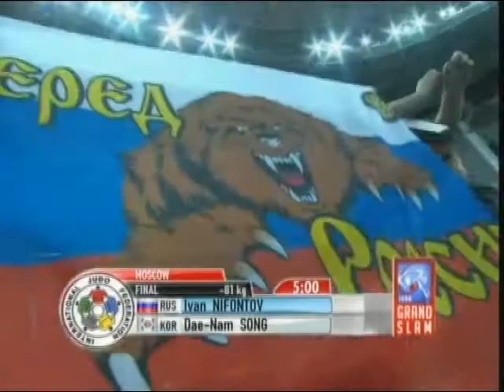Final -81kg Moscu GS 2010 Dae-nam Song(KOR)Ivan Nifontov(RUS).avi